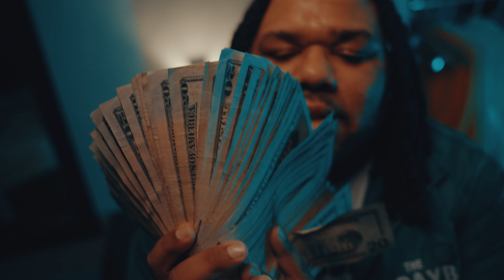LeakLavish- Out the City ( Official Music Video)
LeakLavish on all streaming services
Leaklavishhh on most social media platforms

Shot by @thatsmyvisuals
Mixed & Mastered by Steve Dr White
Prod By VVS BEATS